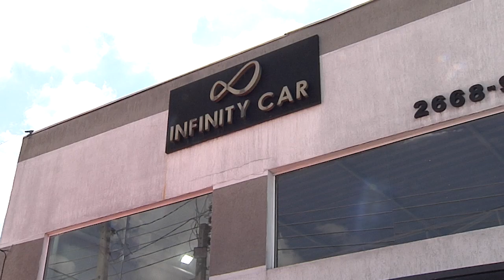Carros e motos | Infinity CAR | Webmotors | Gazeta Motors